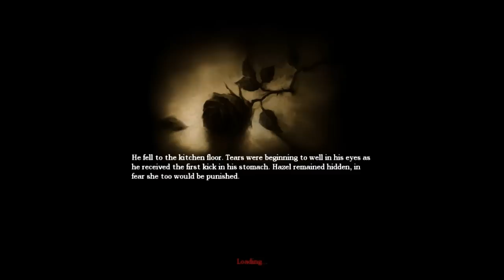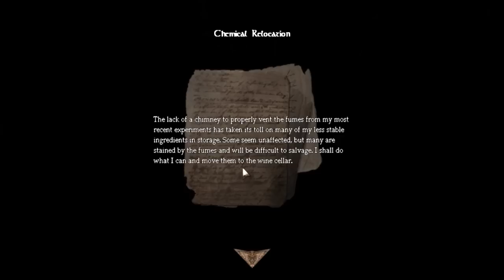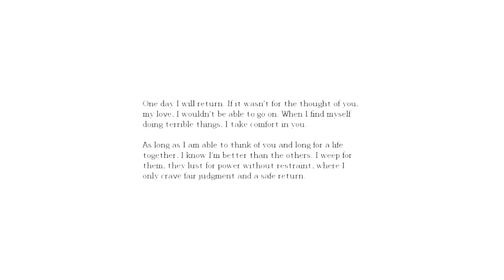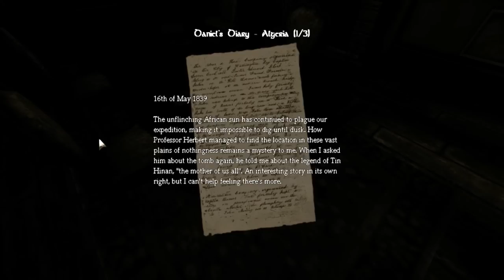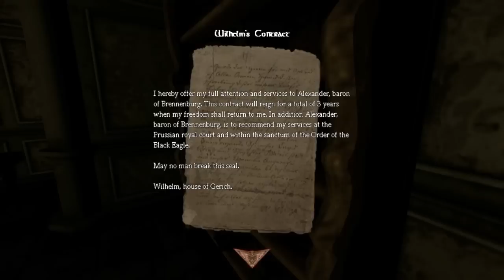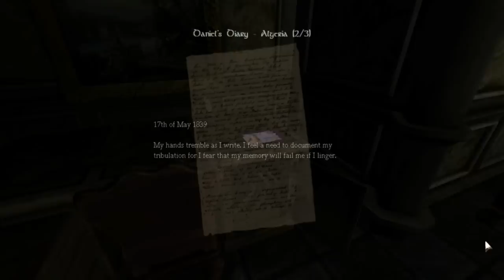Let's Play Amnesia: Part Two - Chemistry For Beginners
(re uploaded with better brightness quality)

Trying a different mic. So now there's one which makes random weird noises, and one which hates half the things I say. Let me know which you prefer and I'll try to improve the better one. Why can't I get a decent mic?! In this part, we find some slimy stuff and it seems the only way to move it is with acid or something.